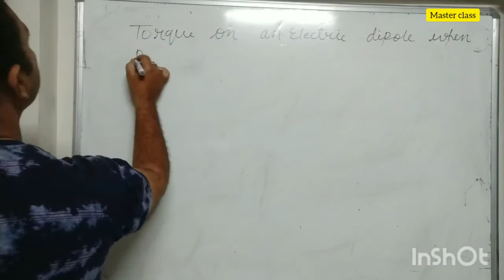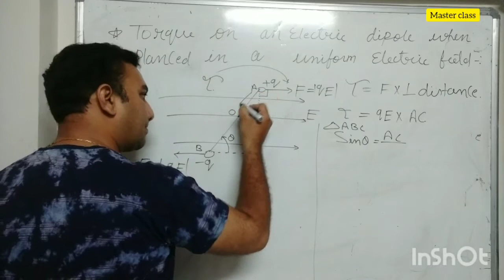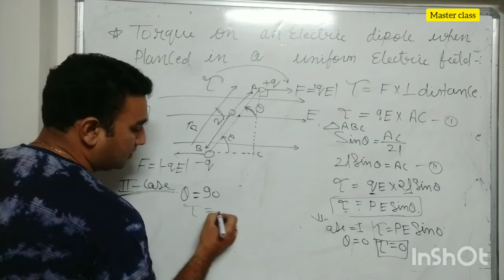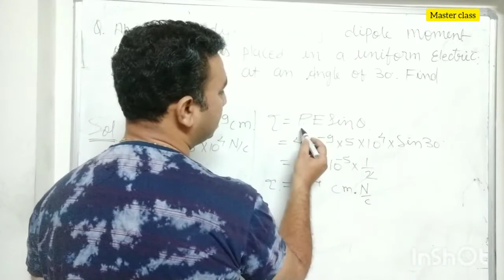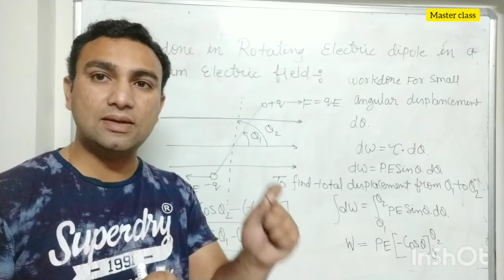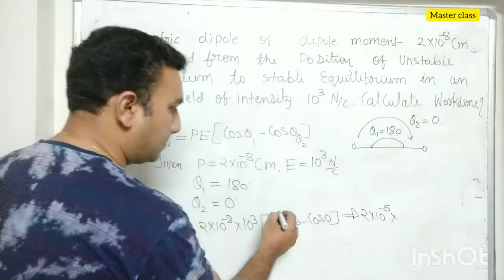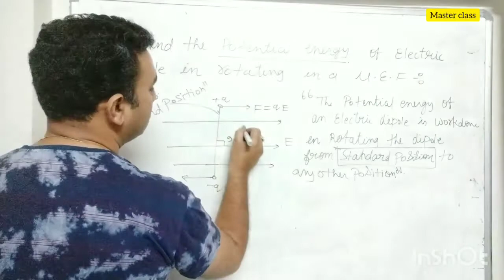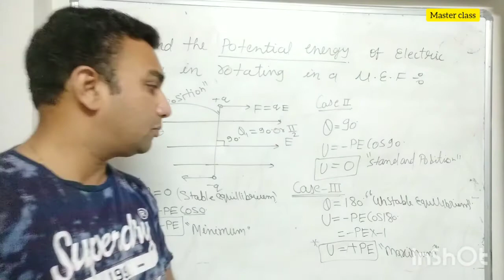torque on electric dipole# work done in rotating dipole# potential energy of dipole#NCERT numerical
Class 12,physics, electric charges and field, torque on dipole, work done on dipole, potential energy of dipole